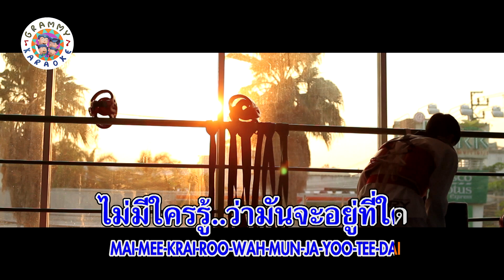คารา่โอเกะ รถไฟขบวนแห่งความฝัน - PARADOX